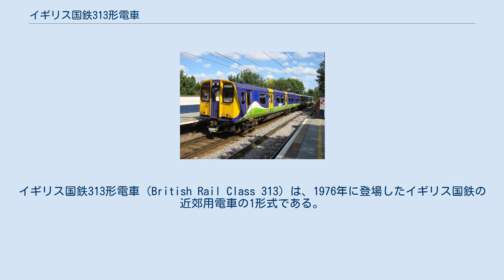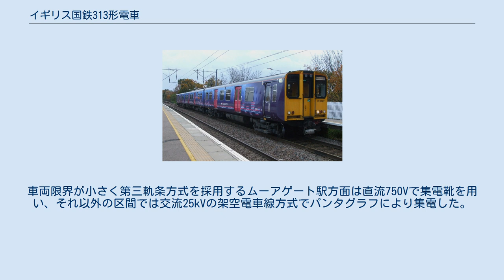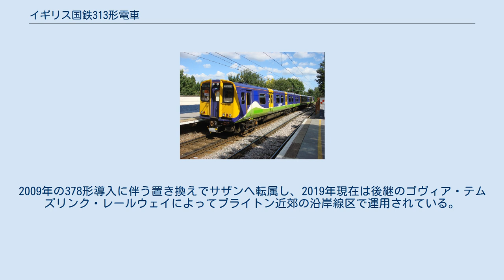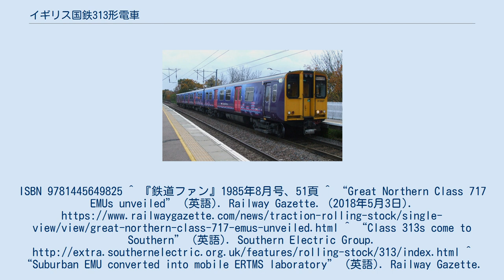イギリス国鉄313形電車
イギリス国鉄313形電車（British Rail Class 313）は、1976年に登場したイギリス国鉄の近郊用電車の1形式である。
交流25kVの架空電車線方式と直流750Vの第三軌条方式の双方に対応する。
 イギリスの第2世代の電車の最初の形式となる近郊用電車であり、グラスゴー向け314形、アングリア向け315形、マージーサイド向け507形・508形とともに、「1972年デザイン」の車体を採用している。
1976年から1977年にかけて3両編成64本がBRELのヨーク工場で製造された。
 塗装は国鉄標準のBRブルーを採用した。
前面の色を側面に拡大したほか、前面窓回りを黒で縁取り、貫通扉を塗り分けてアクセントを付けている。
 1976年の登場当初より東海岸本線のグレート・ノーザン系統に導入され、ムーアゲート駅とウェリン・ガーデンシティ、ハートフォード・ノース駅間で運用を開始した。
車両限界が小さく第三軌条方式を採用するムーアゲート駅方面は直流750Vで集電靴を用い、それ以外の区間では交流25kVの架空電車線方式でパンタグラフにより集電した。
民営化後の運行会社はWAGN、ファースト・キャピタル・コネクトを経てゴヴィア・テムズリンク・レールウェイに所属。
しかし2018年から717形「デジロシティ」による置き換えが進み、2019年9月をもって運用を終了した。
 1988年からは北ロンドン線などロンドン近郊線区にも投入された。
民営化後はシルバーリンクを経てロンドン・オーバーグラウンドに所属した。
2009年の378形導入に伴う置き換えでサザンへ転属し、2019年現在は後継のゴヴィア・テムズリンク・レールウェイによってブライトン近郊の沿岸線区で運用されている。
 1編成は事業用に転用され、ネットワーク・レールによるERTMSの試験車となっている。
 ^ a b c d e f g h i j k l m Class 313 The Railway Centre.Com ^ a b c d e f Multiple unit stalwart – Dual-voltage pioneers Railway Magazine、2017年7月17日 ^ Hugh Llewelyn『EMUs A History』Amberley Publishing、2016年。
ISBN 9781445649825 ^ 『鉄道ファン』1985年8月号、51頁 ^ “Great Northern Class 717 EMUs unveiled” (英語). Railway Gazette. (2018年5月3日). ^ “Class 313s come to Southern” (英語). Southern Electric Group. ^ “Suburban EMU converted into mobile ERTMS laboratory” (英語). Railway Gazette. (2013年7月10日).